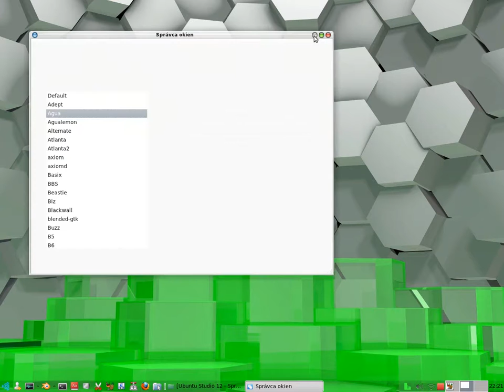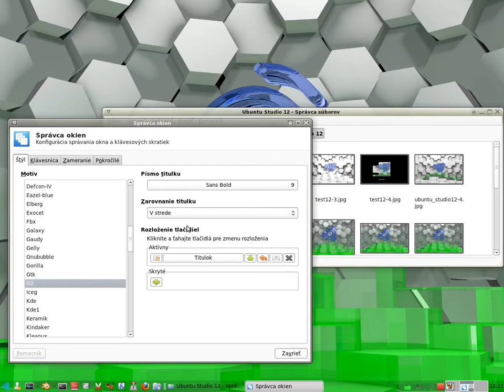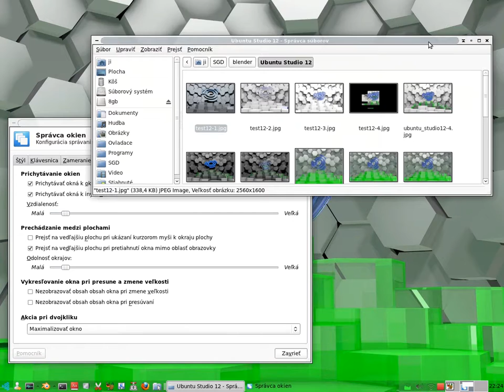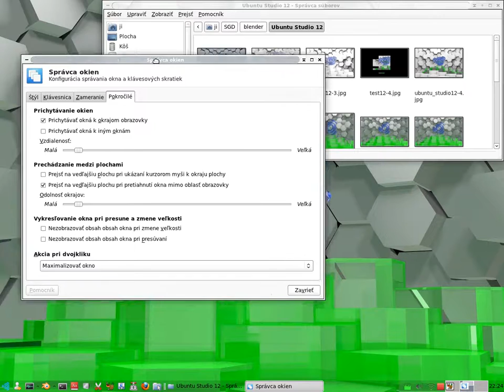xubuntu dizajn dekoracia - ram okien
OS kategória: Linux (OS - Operačný systém)
OS: xubuntu 11.10 (prostredie XFCE na systéme Ubuntu)
HW: Toshiba NB100 netbook

Tutoriál: Ako zmeniť dizajn
Časť: Rám okien - dostupné rámy po inštalácii systému + môj lubuntu blue